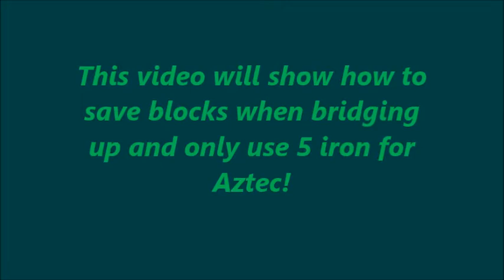Bridging Up Tip! On Galaxite core wars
This video explains how to save on blocks when bridging up. This can also be useful when at a flat area though will cause fall damage.
Thank you to Wither Storm86 for helping!
He also has a Channel!
Music is just Minecraft's music being distorted from the speed.